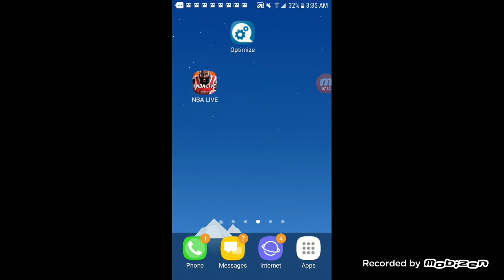South Park Phone Destroyer | ching chong hello